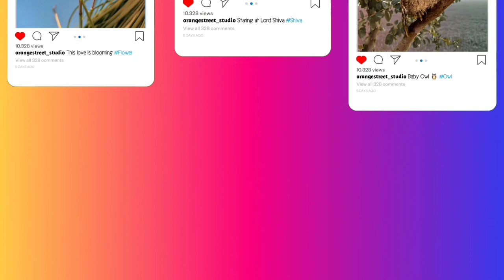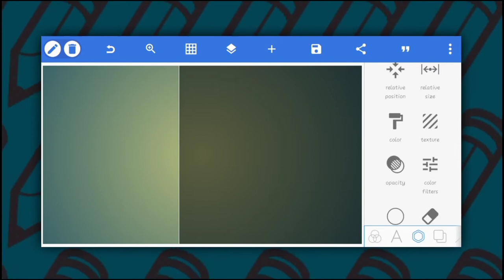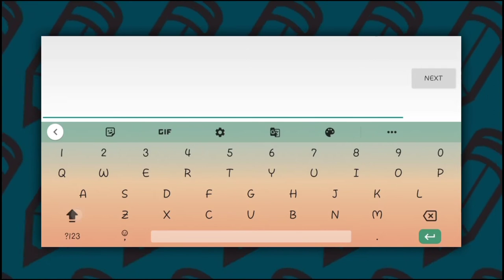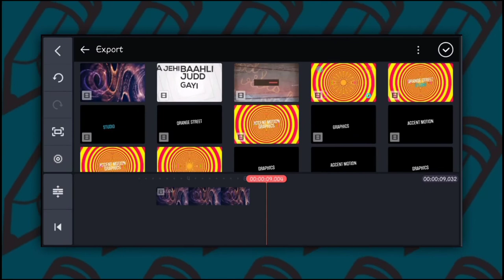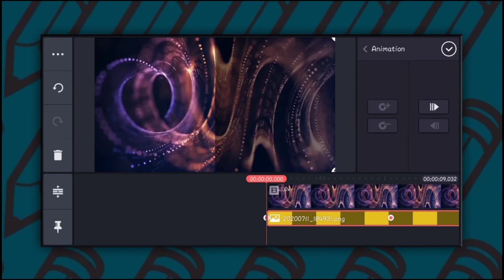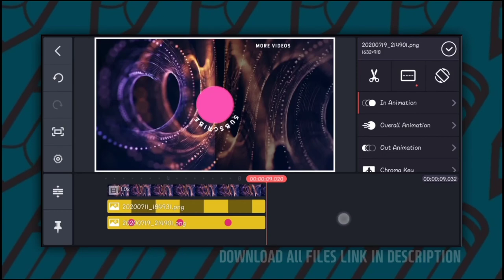How to Make A Amazing Outro/End Screen in Mobile || Kinemaster Tutorial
How to Make A Amazing Outro/End Screen in Mobile Phone

Hello Friends,
I am Kuldeep Suthar, A Professional Graphics, Photographer, FilmMaker Dude.

Motion Graphics  ▫️KineMaster  ▫️PixelLab   ▫️Alight Motion ▫️PS CC
FIlmMaking          ▫️FiLMiC Pro ▫️VSCO  ▫️Power Director
Photography        ▫️Lightroom ▫️Snapseed  ▫️PicsArt ▫️Retouch

Owners Social Media.

Your Queries.
kinemaster
PixelLab
Photography
Lomaxart
Simpletrickwithamit
kinemaster editing
smartphone motiongraphics
Orangestreetstudio
pixelLab Editing
Filmmaking
Lightroom
Minimalgraphics
Minimals
Smartphonefilmmaking
Intro
Linha do tempo
Adcionar Efeitos
Adcionar Camoadas
Adcionar musicas e audios
Adcionar transicoes
cara effect
cara kimemaster editing
alight motion
stock Photography
stock Photography tutorial
Power director
Smartphone Editing Tips
kinemaster Tips
minimals graphics
s. graphics
calop
ajay khaja
atay khaja tv
ali sanjai
Deny king
The Jamers
Cara kinemaster
suru karo